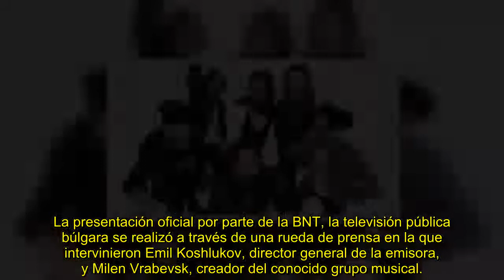Eurovisión 2022 Intelligent Music Project y y Ronnie Romero representarán a Bulgaria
El grupo de rock y el veterano cantante se subirán al escenario de Turín con la canción "Intention".